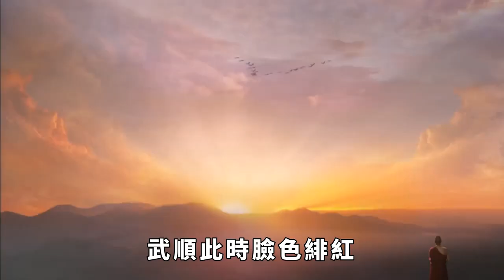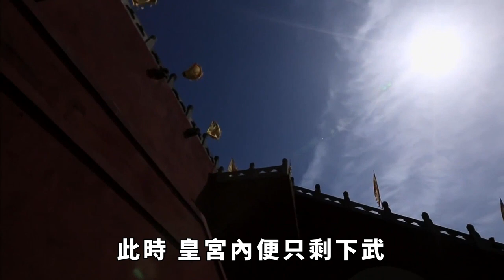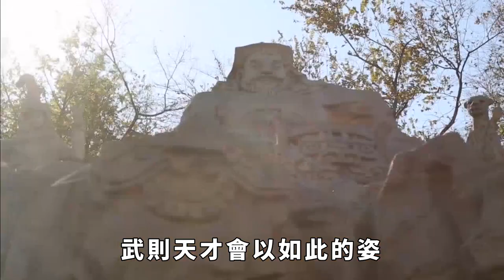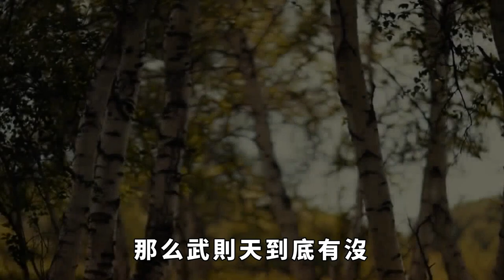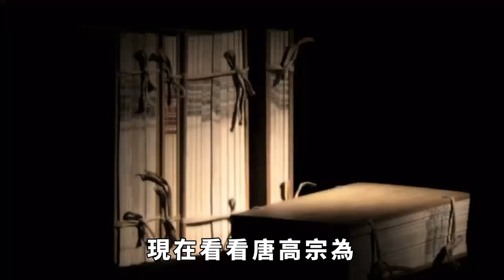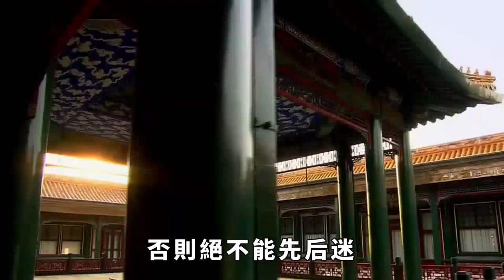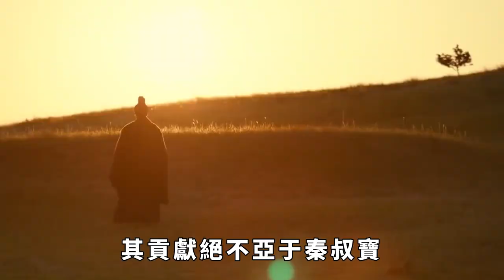武則天懷孕無法侍寢，親姐姐被皇帝臨幸後，她是如何做的？【小豆知历史】趣味歷史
武則天可謂是中國古代最有志向的女人，十四歲起，便奉唐太宗李世民的旨意進宮，被封為武才人。 可是，吸引李世民的，並不是武則天的嬌媚或美貌，反倒是她的剛烈和狠辣。 她馴服烈馬、“骨醉”王皇后，登上帝位，手段和謀略讓人們驚歎。 那麼，她懷孕無法侍寢，親眼看到姐姐爬上龍床後，她是如何做的？ 她還做了哪些狠毒的事？

趣味歷史 歷史冷知識 歷史故事 歷史人物 古代歷史 請注意，本影片是專注於講解社會新聞和奇聞異事，完全符合YouTube社群準則。